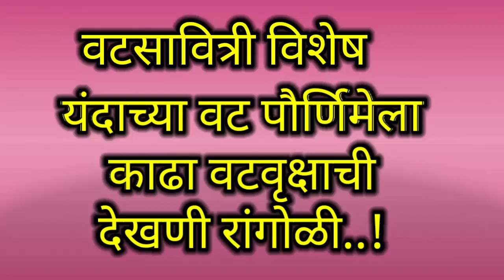वटसावित्री पौर्णिमा विशेष रांगोळी | डोळे दिपवणारी वट पौर्णिमा विशेष रांगोळी | Vat Purnima Rangoli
सुंदर व सोपी वट पौर्णिमा रांगोळी
वट पौर्णिमा रांगोळी
डोळे दिपवणारी वट पौर्णिमा विशेष रांगोळी
खूप सोपी वटपौर्णिमा स्पेशल रांगोळी
Vat Purnima Rangoli 🌳🙏 सुंदर सोपी वटपौर्णिमा रांगोळी/वटपूजन रांगोळी | Easy Vatsavitri puja Rangoli
Vatsavitri Special purinma rangoli
Vat Purnima Special rangoli | Decoration Ideas | वटपौर्णिमा स्पेशल रांगोळी | Vat Savitri Purnima Rangoli
Vatsavitri purnima rangoli | वटसावित्री पौर्णिमा विशेष रांगोळी
वटपोर्णिमा रांगोळी/vatpornima rangoli design 2023/VatSavitri Pornima Rangoli Design 2023/vatpornima
वट पौर्णिमेची हीच अप्रतिम रांगोळी
हीच सोपी ट्रिक वापरून काढा वटपौर्णिमेची जबरदस्त रांगोळी | Vatpornima special innovative Rangoli 2023
आजच काढा वटपौर्णिमेची हीच जबरदस्त भन्नाट रांगोळी || Vatpornima special rangoli designs 2023
उद्याचं काढा वट सावित्री पौर्णिमेची हीच जबरदस्त रांगोळी || Vatpornima special innovative Rangoli
उद्याच काढा वटपौर्णिमेची हीच लाखात देखणी रांगोळी 🌼 || Vatpornima special innovative Rangoli design
वटपौर्णिमा रांगोळीची ही ट्रिक पाहून सगळे करतील वाहवा || innovative Vatpornima rangoli designs 2023
वटपौर्णिमा विशेष छोटीशी पण अतिशय जबरदस्त रांगोळी || Vatpornima special Rangoli designs 2023
वटपौर्णिमा विशेष लक्ष वेधून घेणारी जबरदस्त रांगोळी
वटपौर्णिमेच्या दिवशी हीच काढा अप्रतिम 🌼🌳 symbolic रांगोळी
वटपौर्णिमा विशेष लाखात देखणी जबरदस्त रांगोळी || वटपौर्णिमा रांगोळी 2023
कधीच पाहिली नसेल इतकी जबरदस्त वटपौर्णिमा 🙏🌳 रांगोळी
हीच सोपी ट्रिक वापरून काढा वटपौर्णिमेची जबरदस्त रांगोळी || Vatpornima rangoli using Steel scrubber
बांगड्यांचा मदतीने काढा हीच जबरदस्त वटपौर्णिमा 🌼🙏🌳रांगोळी
Vat Purnima Rangoli Design l सुंदर व सोपी वाट पोर्णिमा रांगोळी । Vatsavitri puja rangoli 2023
Vat Purnima Rangoli🌳🌺 आकर्षक वटपौर्णिमा विशेष रांगोळी/वटपूजन रांगोळी | Vatsavitri puja Rangoli
Vat Purnima Rangoli🌳🙏 सुंदर व सोपी वटपौर्णिमा रांगोळी/वटसावित्री रांगोळी/Vatsavitri Rangoli
Vat Purnima 🌸Rangoli | Vat Purnima Special Rangoli | Rangoli Design
E पासुन बनवा वटपौर्णिमा Super easy रांगोळी | vat purnima rangoli
Vatpoornima rangoli using easy ideas/traditional ladies doing vat savitri puja rangoli/ वटपौर्णिमा
वट पौर्णिमेसाठी सुंदर रांगोळी
वट पूर्णिमा रांगोळी
वट सावित्री व्रत
वट पूर्णिमा के लिए आकर्षक रंगोली
vat purnima special rangoli
easy vat savitri puja rangoli design
latest vat purnima rangoli
vat savitri purnima special rangoli design
easy and attractive rangoli design for vatpornima
super easy vat purnima rangoli design
sanskarbharti rangoli for vatpurnima
simple and easy vatpurnima rangoli design
creative and attractive vatpurnima rangoli
vat savitri purnima rangoli
Vatsavitri purnima rangoli
easy and innovative vatpurnima rangoli designs